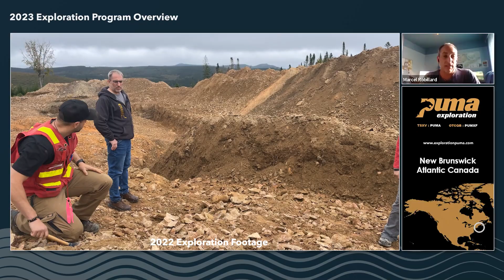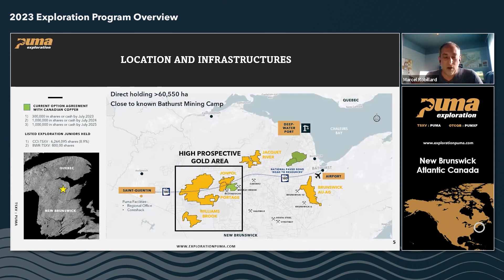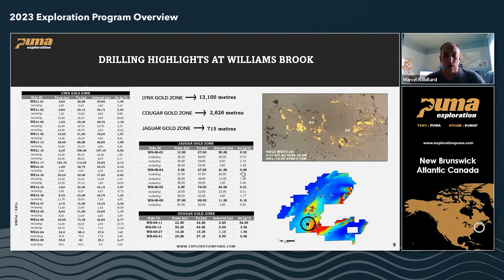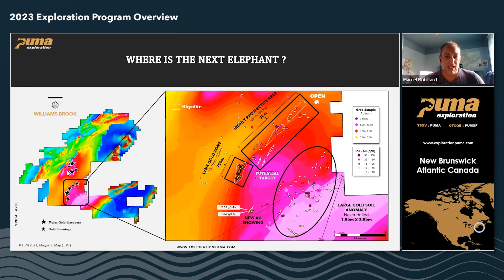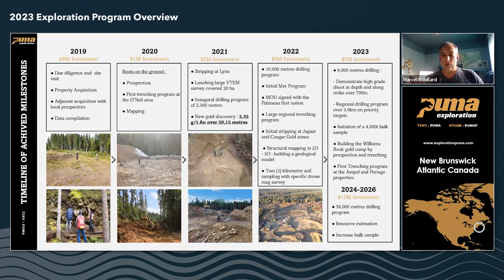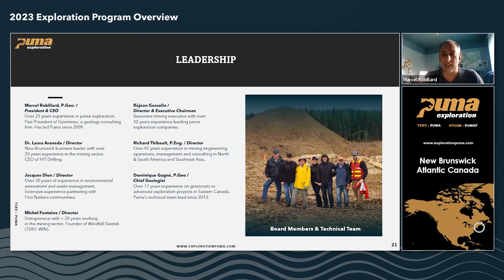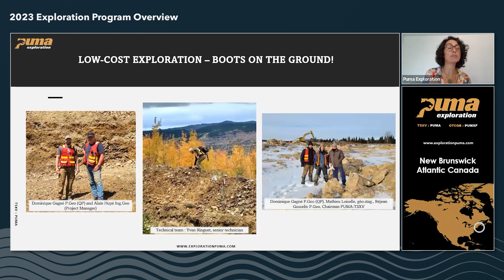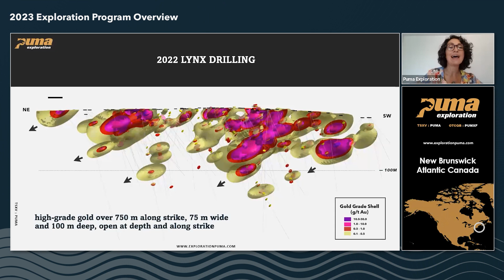Building a new Gold Camp in the Atlantic Canada - Puma Exploration Webinar June 2023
About Puma Exploration

Puma Exploration is a Canadian-based mineral exploration company with gold projects located near the famous Bathurst Mining Camp (BMC) in New Brunswick, Canada. The Company is committed to its DEAR strategy (Development, Exploration, Acquisition and Royalties) in order to generate
maximum value for shareholders with low share dilution.